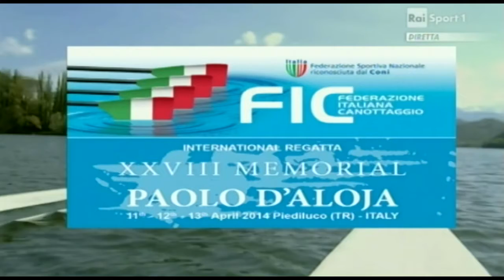Memorial d'Aloia 12 aprile 2014 JW2X